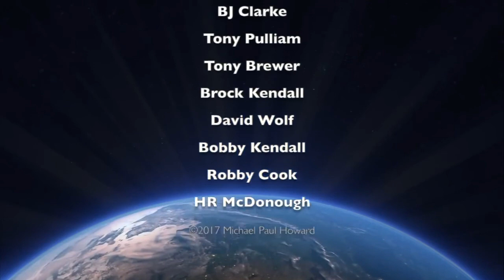BJ Clarke - What Does God Want From Us？